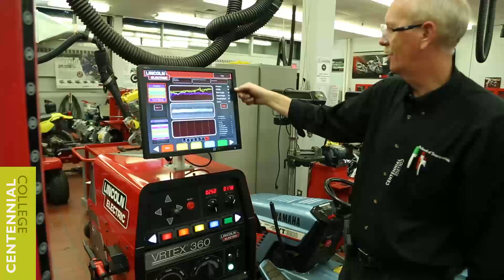Centennial College: Motorcycle and Power Sports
Centennial College’s Motorcycle and Powersports Repair Techniques program takes place over the course of two semesters and provides students with the latest all-important diagnostic skills. The training is based on the small engine and the Level 1 Motorcycle technician apprenticeship curriculum. The labs are up-to-date and well-equipped with the latest products and graduates may have an opportunity for credit towards their apprenticeship requirement. Upon completion of the program, they are prepared to work as apprentice motorcycle technicians and small engine mechanics as well as parts & service counter staff.